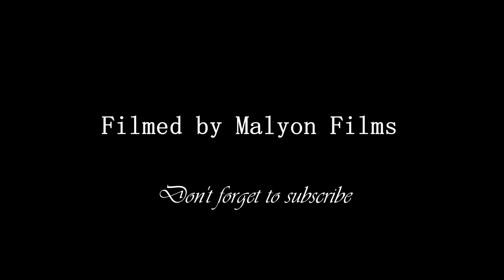PATTYNO COMEDY : INJAJWA Part 1